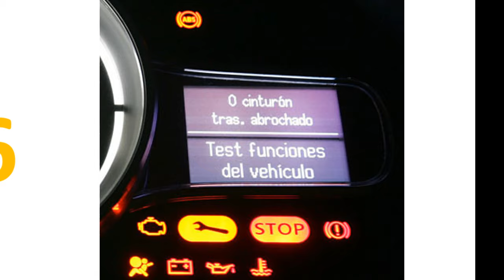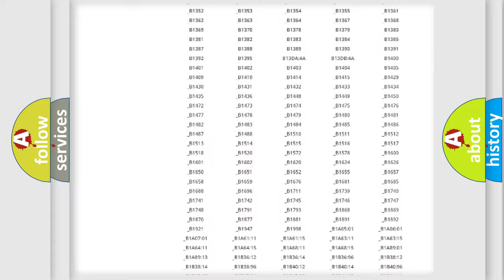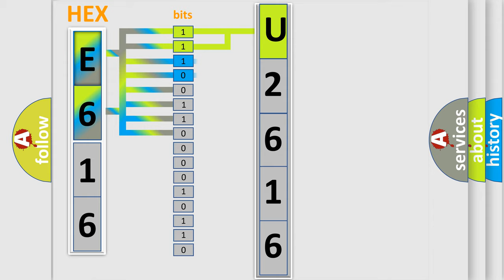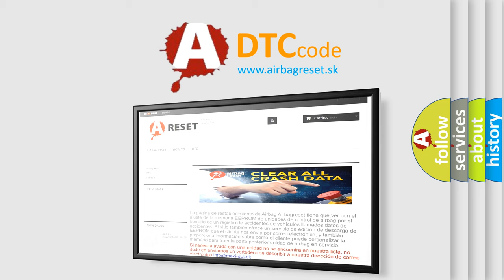DTC Mazda U2616 Short Explanation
Contents:
0:21 Basic DTC analysis according to OBD2 protocol standard.
1:48 Insight into programming
2:58 A diagnostically understandable description of the Diagnostic Trouble Code
3:05 Basic error definition

Make
Mazda
Code
U2616
Definition
Intake Manifold Tuning Valve Control Circuit High Bank 1 Solenoid Type
Description
DTC is set if the ECM detects that the valve control circuit is open or shorted to battery voltage  Driver stage check
Cause
 Open or short to battery in control harness Contact resistance in connectors Faulty valve